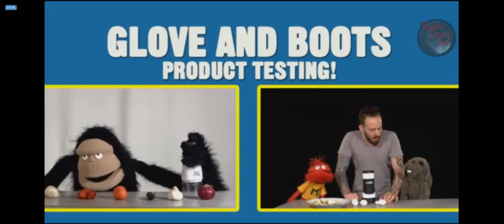Listen Live! | Radio Dead Air